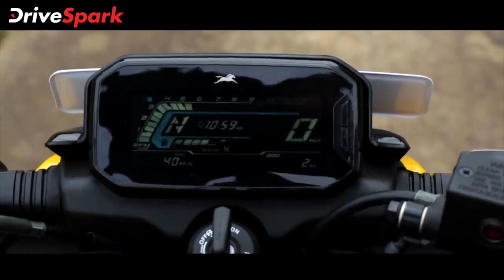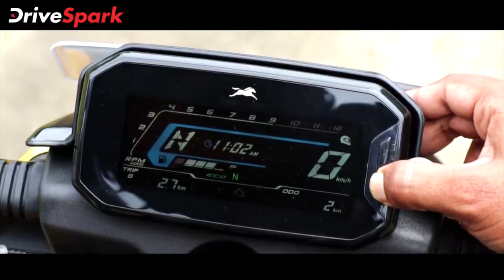All New TVS Raider Review Complete Details in Kannada | Oneindia Kannada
ಟಿವಿಎಸ್ಎಸ್ ರೈಡರ್ ವಿಮರ್ಶೆಯು ಟಿವಿಎಸ್ಎಸ್ ಕಂಪನಿಯ ಹೊಸ ಬೈಕ್ ಮತ್ತು ಅದರ ವೈಶಿಷ್ಟ್ಯಗಳ ಬಗ್ಗೆ ಹೇಳುತ್ತದೆ. ಈ ಬೈಕಿನ ಸ್ಪೋರ್ಟಿ ಸ್ಟೈಲಿಂಗ್, ಎಲ್‌ಇಡಿ ಹೆಡ್‌ಲ್ಯಾಂಪ್‌, ಪೆಪ್ಪಿ ಇಂಜಿನ್, ಟಿವಿಎಸ್ಎಸ್ ರೈಡರ್ 125 ಬೈಕ್ ಅನ್ನು 125 ಸಿಸಿ ಸೆಗ್ ಮೆಂಟಿನಲ್ಲಿ ಹೊಸ ಸ್ಪರ್ಧೆಯನ್ನು ನೀಡುತ್ತವೆ. ಈ ಬೈಕ್ ಪವರ್ ವೇಟ್ ಅನುಪಾತವನ್ನು ಹೊಂದಿದ್ದು ಭಾರತದ ಇತರ 125 ಸಿಸಿ ಬೈಕುಗಳಿಗಿಂತ ಉತ್ತಮವಾಗಿದೆ. ಈ ಬೈಕ್ ಅನ್ನು ನಾವು ಚಾಲನೆ ಮಾಡಿ ಅದರ ವಿಮರ್ಶೆಯನ್ನು ನಿಮ್ಮ ಮುಂದೆ ಇಡುತ್ತಿದ್ದೇವೆ. ಹೆಚ್ಚಿನ ಮಾಹಿತಿಗಾಗಿ ಈ ವಿಮರ್ಶೆ ವೀಡಿಯೋ ನೋಡಿ.